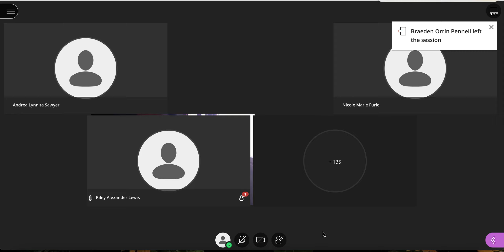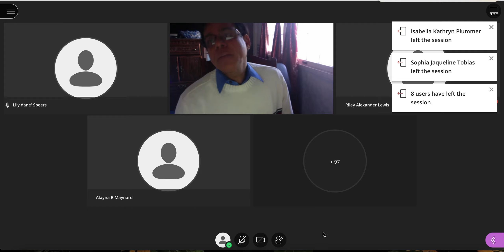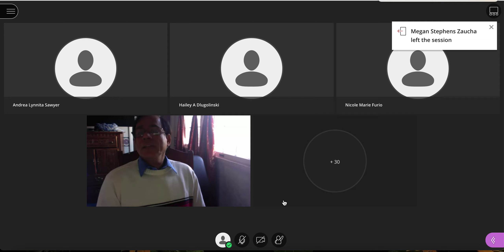Screen Recording 2020 12 11 at 11 05 10 AM